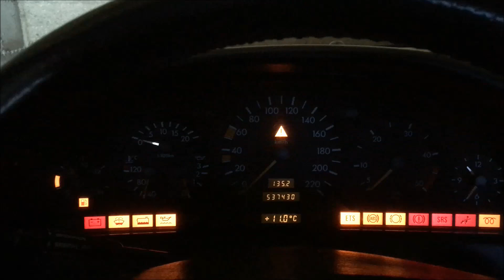Je sors le Panzer !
Je sors le Panzer ! 😎 Ma belle Lady Di !
📸©️By Younes
🎞📽2ème Chaîne YouTube Youngtimers ⭐️ Wolfie 4 Troyes - Les Renards Du Désert _ 4L Trophy ⏯